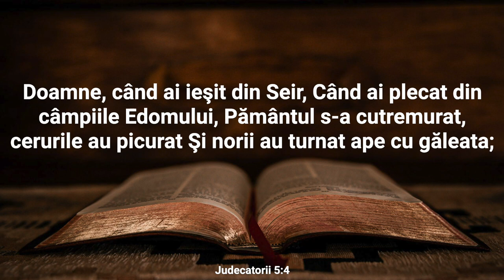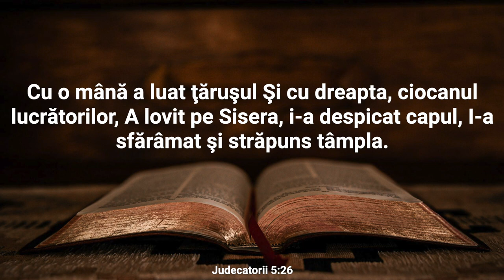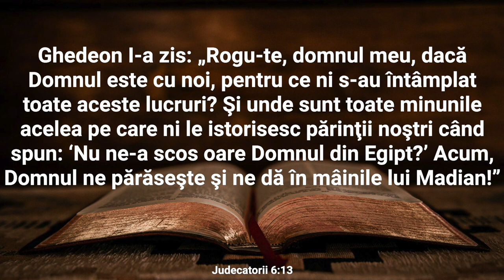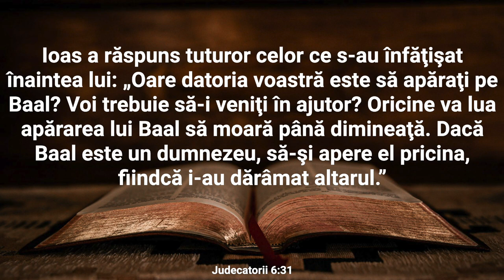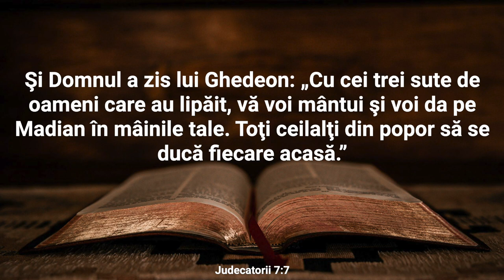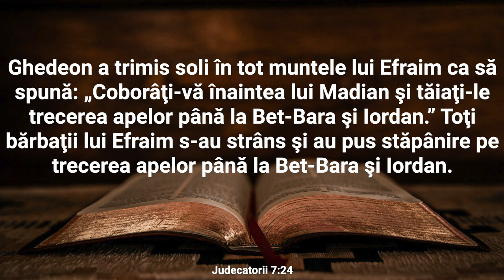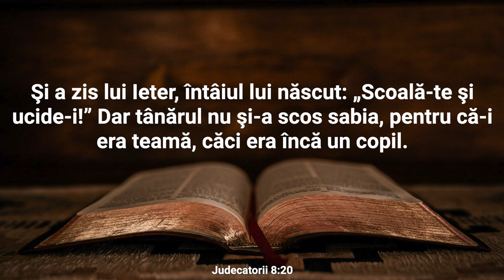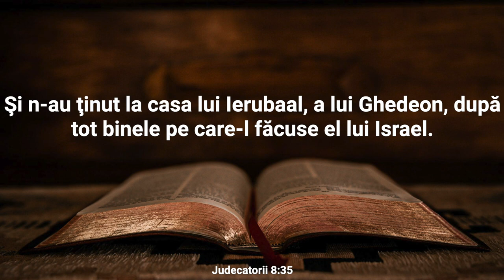Judecători 5-8 Audio și text | Cuvântul pentru 7 martie | Plan de citire a Bibliei în 365 zile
Citirea Sfintei Scripturi are puterea de a-ți schimba viața din interior spre exterior.